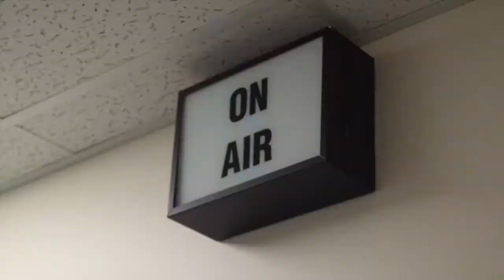Thursday, January 27th 2022